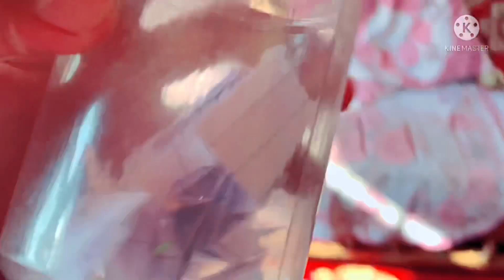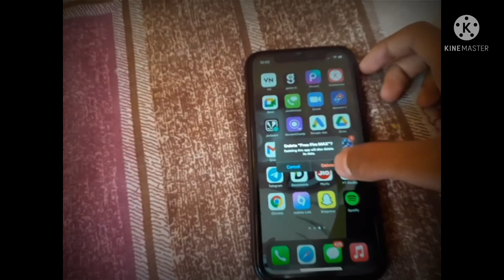SPIN THE WHEEL WITH 2B GAMER 🤣-⚡️para SAMSUNG A3,A5,A6,A7,J2,J5,J7,S5,S6,S7,S9,A10,A20,A30,A50,A70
About video :-SPIN WHEEL CHALLENGE WITH 2B GAMER 😱- Garena free fire 1 Vs 2 With My Subscriber For Dj Alok & Elite Pass🥺 Who Will Win? Op Challange -Garena Free fire I Ask For Dj Alok From Random Players 😭| Emotional moment | I Gave Him Dj Alok - Garena Free Fire 1 Vs 1 Challenge With My Subscriber🥺| Who WIll WIn? Dj Alok & Elite Pass - Garena Free Fire I Ask For Dj Alok From Random Player😢 | Crying moment | I Gave Him Dj Alok - Garena Free Fire with total gaming and loud who will win 1 Vs 1 With My Subscriber For Dj Alok & Elite Pass🥺| Who Will Win? $1000 Challange-Garena Free fire10 Years Boy Ask Me For Dj alok & Diamonds || I Gave Him Dj alok -Garena Free Fire2 Boys Ask Me For Dj Alok & Elite Pass | Emotional Moment Moment😭|I Gave Him DjAlok-Garena Free fire rs Boy Ask Me For Dj Alok & Diamonds | Crying Moment 😭 | I Gave Him Dj Alok - Garena Free fire9 Yrs Litle Boy Ask Me For Dj Alok & Elite Pass | Crying Moment😭| I Gave Him DjAlok-Garena Free fire10 Yrs Boy Ask Me For Dj Alok & Elite Pass | Crying Moment 😭 | I Gave Him Dj Alok - Garena Free fire 11 Yrs Boy Ask Me For Dj Alok & Diamonds | Crying Moment 😭 | I Gave Him Dj Alok - Garena Free fire9 Yrs Boy Ask Me😭 | I Gave Him Dj Alok - Garena Free fire 12 Yrs Boy Ask Me For Give Him Dj Alok😭 Crying moment 😥 - Totalgaming​​​ Desigamers​​​ ajjubhai94​​​ djalok​​​ djalokfreefire​​​ freefire​​​ ikilleajjubhai94​​​ ajjubhai​​​ totalgaming​​​ # Totalgamer​​​ ajjubhaitotalgaming​​​ Totalgamingfreefire​​​ ajjubhaifreefire​​​ ajjubhai94​​​ totalgaming​​​ Sath​​​ #Ajjubhai​​​ ajjubhai94​​​ factoryfreefire​​​ freefireindia​​​ Bussgaming​​​ Bussgamingfreefire​​​ freefirefactory​​​ totalgamingvideo​​​ totalgamingfreefire​​​ totalgaminglive​​​ swamff​​​ prankfreefire​​​ 9yearboyprank​​​ prankon9yearboy​​​ djalok​​​ cryingmomentfreefire​​​ djalokfreefire​​​ freedjalok​​​ howtogetdjalok​​​ howtohackfreefirediamonds​​​ diamondhacker​​​ djalokhacker​​​ FreeFire​​​ pkgamers​​​ FistFight​​​ djaloklive​​​ djalokgiveaway​​​ freedjalok​​​ djalokingold​​​djalokfreefire​​​ freedjalokforeveryone​​​ freedjalok howtogetfreedjalok​​​ boyaskmefordjalok​​​
dj alok character free mein kaise le,

2 :- How To Get Dj Alok Character In Gold
3 :- How To Get Alok Character In Free
4 :- How To Get Free Dj Alok Character
5 :- Get Free Dj Alok Character In Free Fire
About video :-How to climb truck on factory roof / factory पर truck चढ़ा दिया / Free fire tips and tricksHow to climb truck on factory roof / factory पर truck चढ़ा दिया / Free fire tips and tricksFree Fire best sniping place - FF fist fight in factory booyah /factory roof king [Garena free fire]Free Fire Factory King